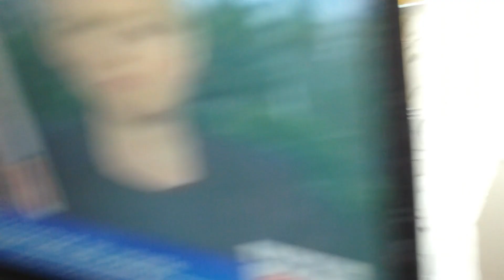Влог: Ответ на вопрос. Варю щи. Модный прикид Ильи. Дети и чупа чупс.